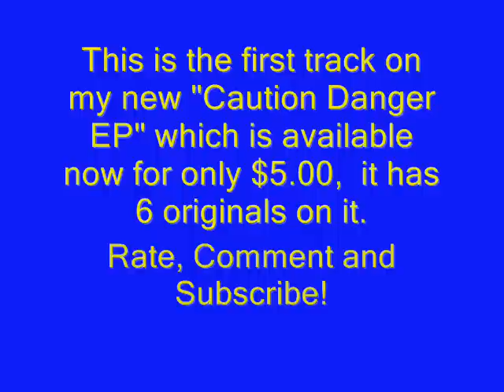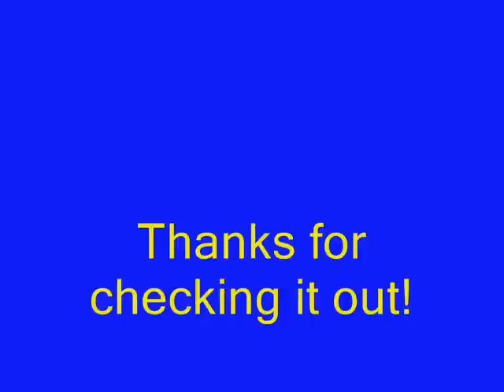Neville - Caution Danger *NEW* 2010 w/ Lyrics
This is a song I wrote a little while back, I did all the recording,mixing and mastering.

Lyrics

Been down this road a long time now
And I still can't figure out
Did we pass our turn
Have we been blinded
Since we missed all of the signs...

Caution danger up ahead
This road leads to a dead end
If we turn back now
We can save ourselves
From dark disasters...

They said don't rush
Take it easy
But things get harder as we wait
It's more than love
It's everything
And it's ours if we hold on...

From dark disasters.

(Bridge)

This was over before it began
Wish we had turned back then
But this road that we called love
From dark disasters.